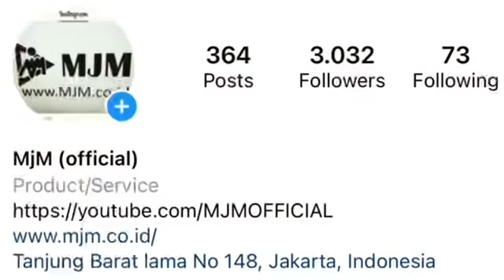MARNO JAYA MOTOR | KIJANG INOVA JOSS | 10 May 2021